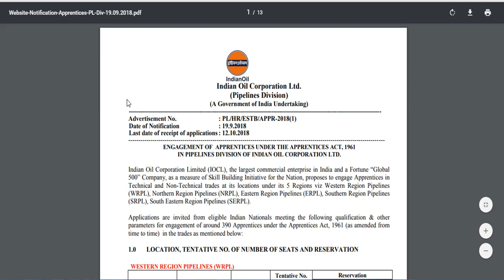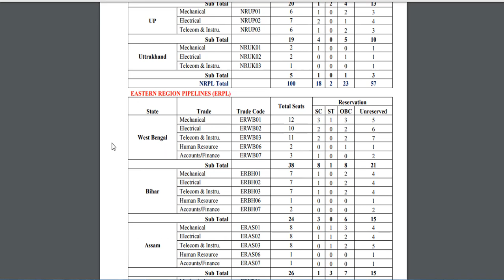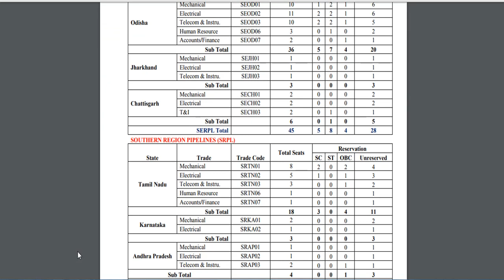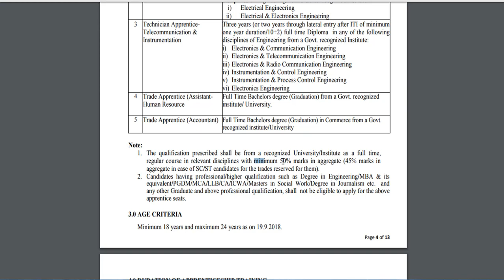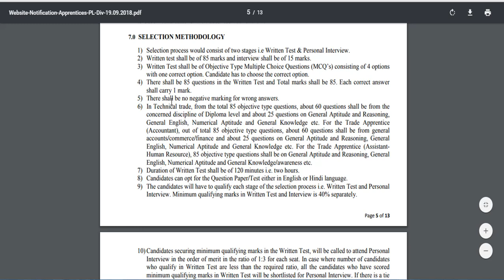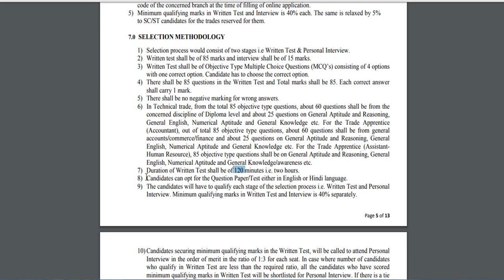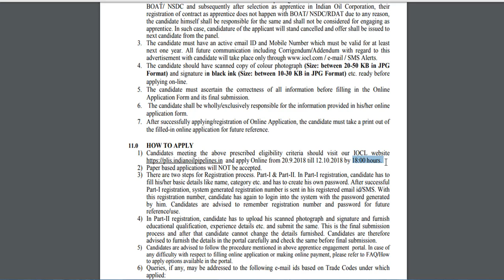IOCL Latest Recruitment 2018 || Indian Oil Corporation Liimited Recruitment 2018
Hello Friends !!

IOCL Pipeline Division recruitment 2018
Indian oil apprentice pipeline division post